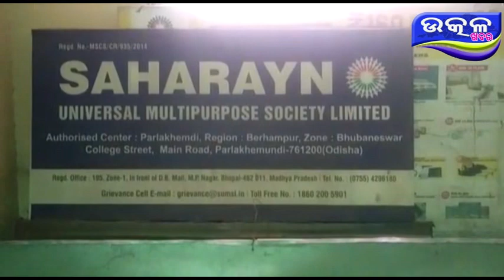SAHARA OFFICE GHERAU KOLE GRAMABASI - Ajira Odisha Utkal Khabara